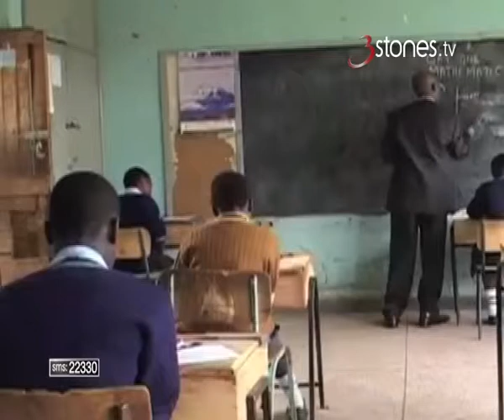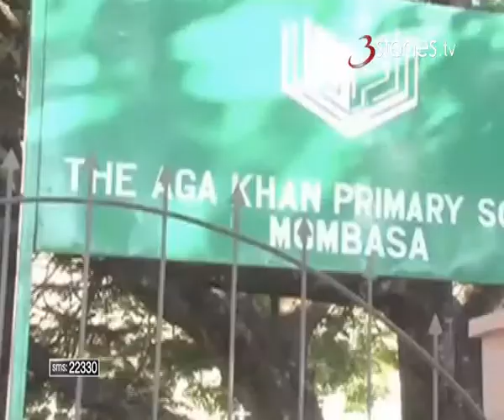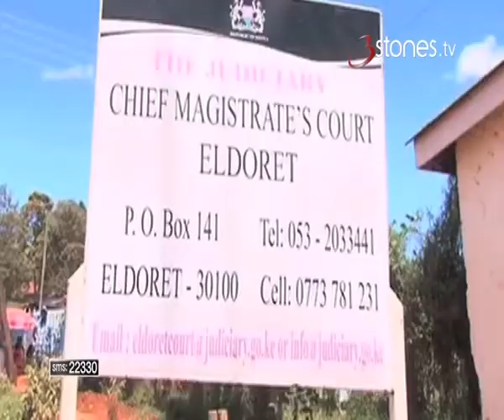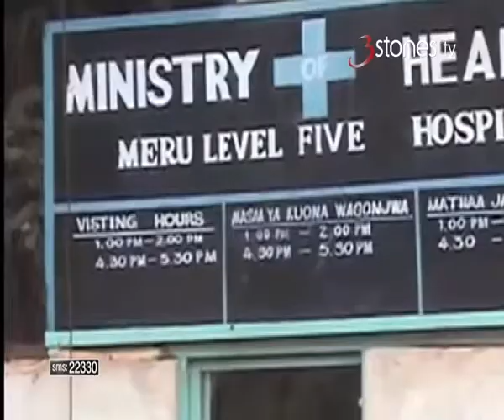MOHORO 03 NOVEMBER 2014